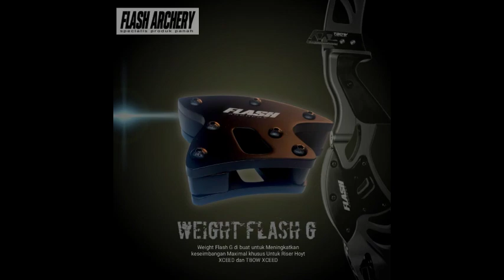Flash G untuk XCEED ? Ternyata Begini Cara Pasangnya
Weight Flash G Xceed memberikan keseimbangan sempurna antara kekuatan dan kontrol. Dengan penambahan beban di titik strategis pada busur panahmu, kamu dapat mengontrol busur dengan lebih baik dan meningkatkan akurasi tembakanmu. Rasakan kestabilan yang luar biasa saat kamu menembakkan panahmu dengan Weight Flash G Xceed.